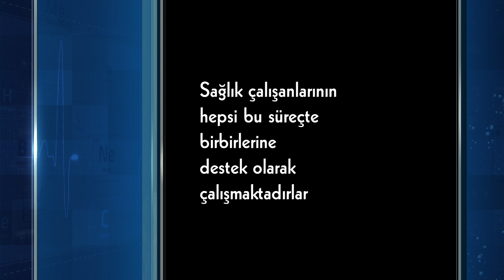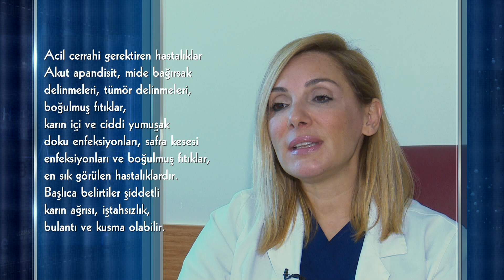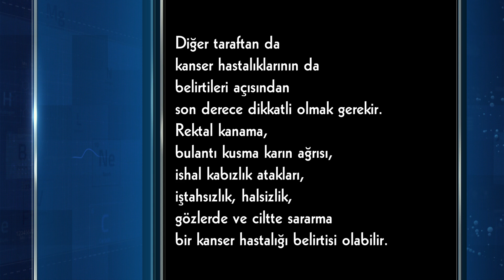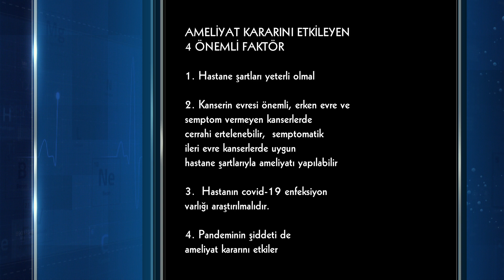Covid-19 Pandemisinde Acil Cerrahi Durumlar ve Kanser Ameliyatları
Başkent Üniversitesi Genel Cerrahi Anabilim Dalı Öğretim Üyesi Prof. Dr. Feza YARBUĞ KARAKAYALI merak ettiğiniz soruları cevaplıyor.

Kolorektal Kanserler hakkında daha detaylı bilgi için Prof. Dr. Feza YARBUĞ KARAKAYALI'nın web sitesini ziyaret edebilirsiniz.